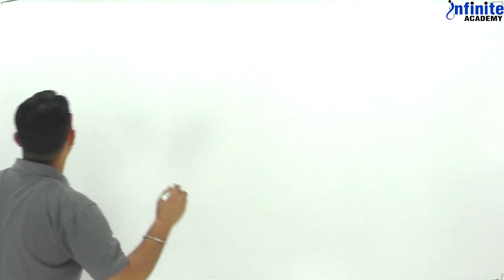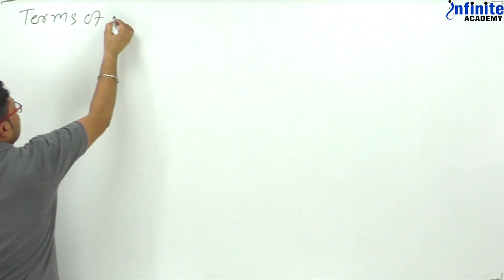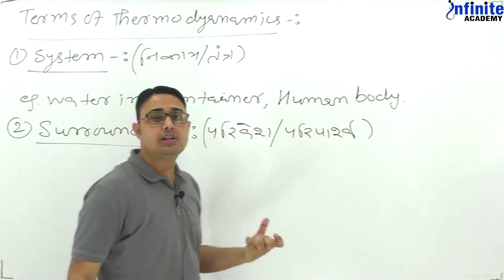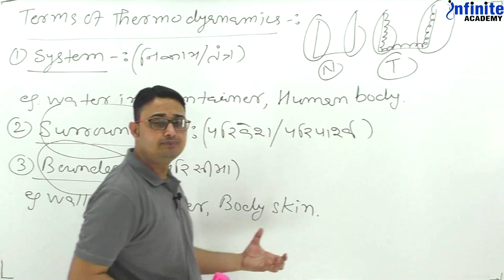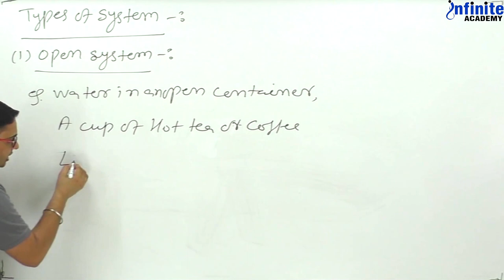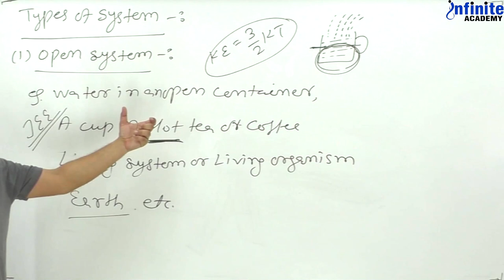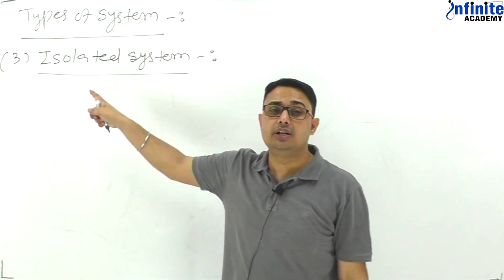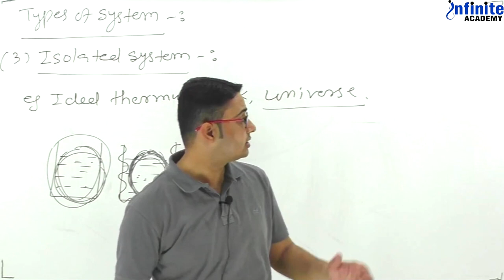THERMODYANAMICS - Lecture 01 - Aakib Sir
Learn All about Thermodynamics with Sikar's best Teacher "Aakib Sir". Share with someone who wants to learn Thermodynamics